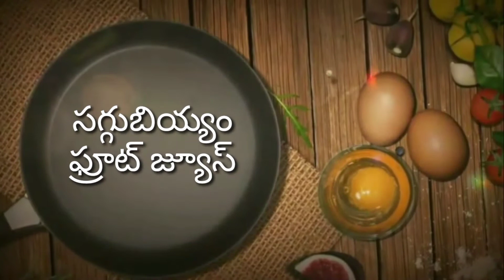శరీరానికి చలువ చేసే సగ్గుబియ్యం షర్బత్..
Eat whatever you want, and if someone tries to lecture you about your weight, eat them too!
“Food is symbolic of love when words are inadequate.”

Carrot junnu
telugu cooking videos, telugu recipes, telugu vantalu, telugu cooking, telugu cooking channels on youtube, hanna priya's recipe, telugu pindi vantalu, telugu recipe, recipe in telugu